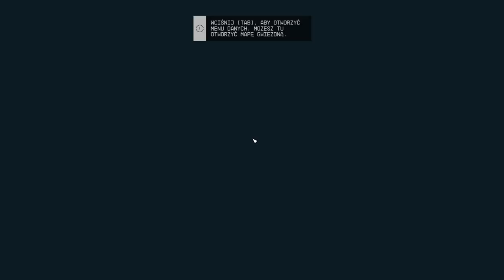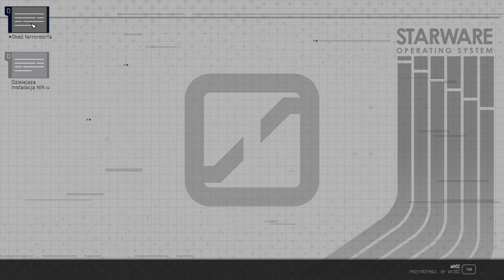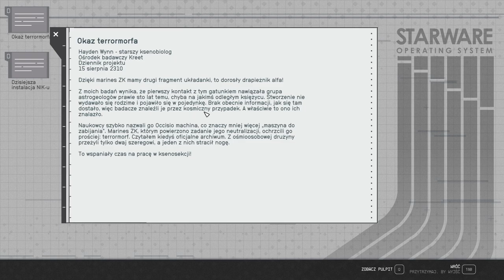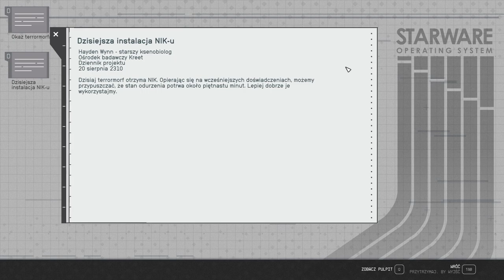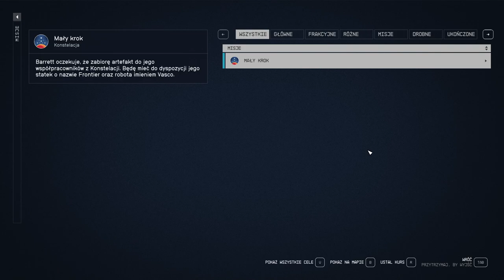Starfield PL | Pierwszy Lot | 2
Starfield PL Gameplay

Nie umiałam się powstrzymać, też musiałam sprawdzić Starfielda skoro mam już Xbox Gamepass! I faktycznie to taki Skyrim w kosmosie. Na razie mi się podoba, ale okaże się czy Bethesda się spisała.